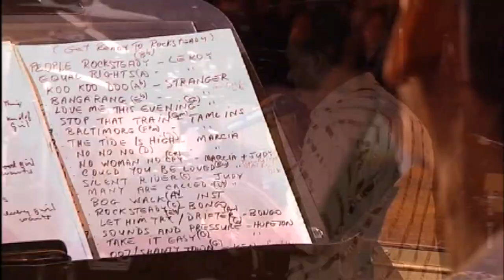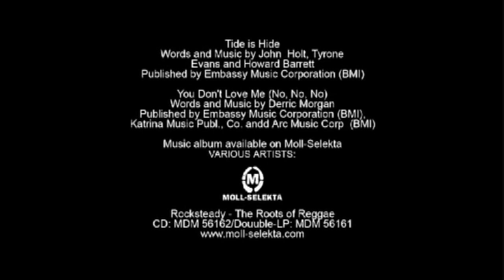R O C K S T E A D Y - 2009